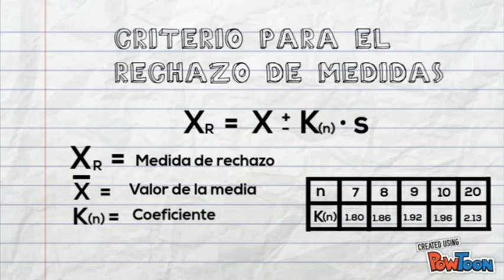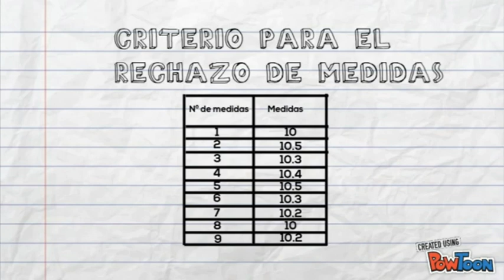Criterio de Chauvenet - Criterio para el rechazo de medidas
Uno de los criterios a tener en cuenta para el rechazo de medidas, es el criterio de Chauvenet, en este tutorial lo explicamos.
También te será útil como obtener la desviación típica